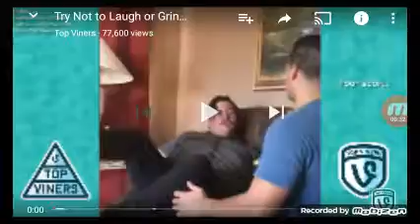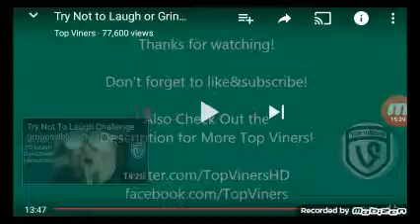Try NOT to laugh||Will u succeed?